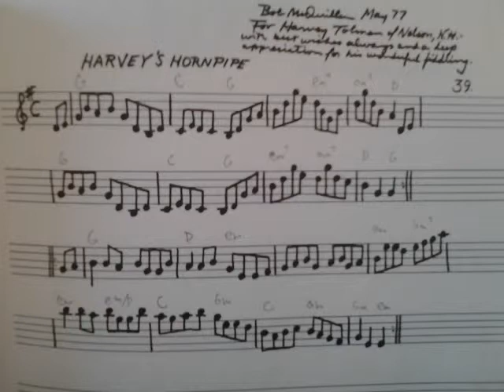Reel: Harvey's Hornpipe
Bob McQuillen, a mentor of mine, wrote this in May of 1977, in his Note Book #3.

Bob dedicated this:
"For Harvey Tolman of Nelson, NH with best wishes always and a deep appreciation for his wonderful fiddling."